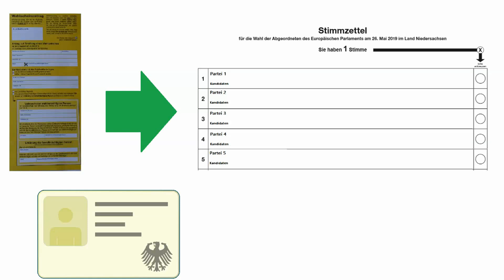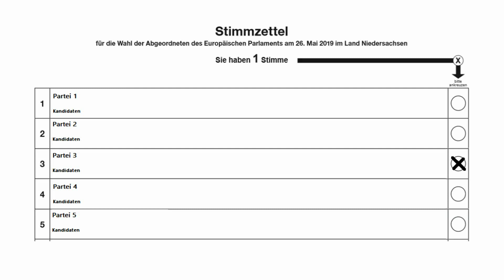Europawahl 2019 Wahlzettel / Stimmzettel richtig ausfüllen – Anleitung / Alle Infos zur Wahl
In dieser Anleitung zeige ich euch, wie der Wahlzettel bzw- Stimmzettel richtig ausfüllt wird. Außerdem erfahrt Ihr, was Ihr alles zur Wahl mitnehmen müsst und wie Ihr wahlberechtigt seit.